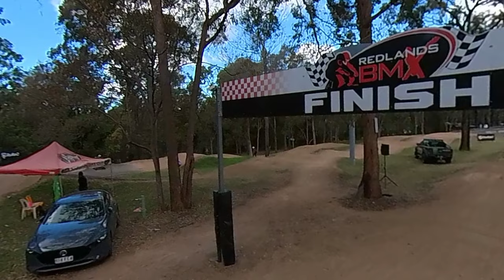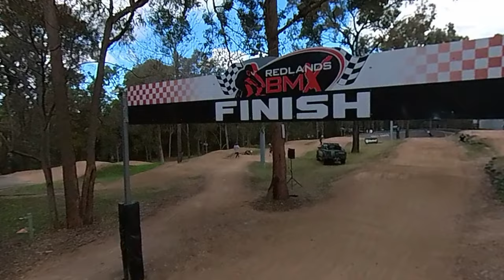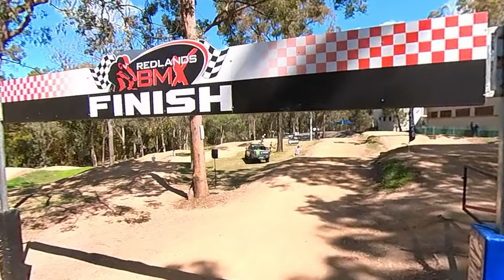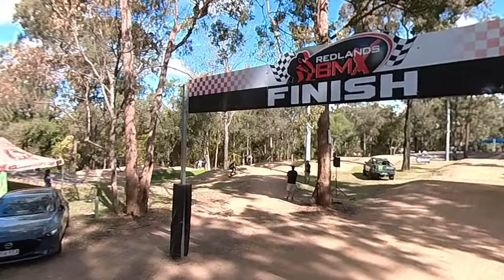Evolve Australian Open 2022, Electric Skateboard races at Redlands BMX track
All the action I was able to catch from most of the races. Electric Skateboarding on a BMX track at its best. Some of the best riders / racers we have in Australia putting it all on the line for some epic races. Big Shoutout to Evolve Electric Skateboards for putting on an awesome event, with Monster Energy Drinks, Ben Buckler, Ruroc, and Insta 360 for supporting and putting up prizes for the winners.
Was such an awesome day, where there were winners and losers, but electric skateboarding in Australia was the biggest winner, sharing the love of our sport, and getting together for some fun and hanging out with people who are fully committed to the sport.